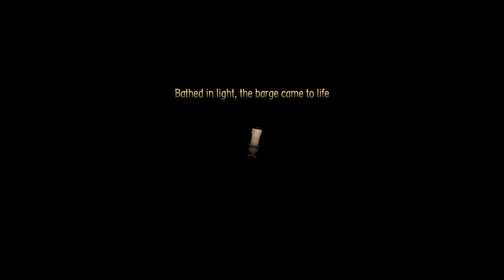★Candleman Ch. 2: A Call From Afar★ (100% Complete)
Let us continue on our journey with this beautiful Indie puzzler, Candleman!

ChrissyXG

Developer: Spotlightor Interactive
Publisher: E-home Entertainment
Genre: Action Platformer
Release: Feb 1, 2017